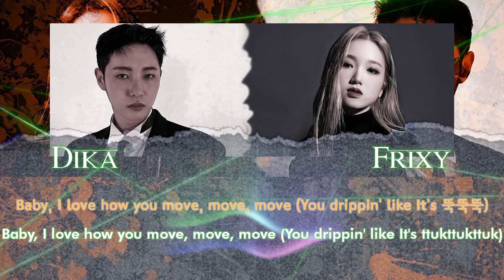[Cover] SATURDAY DRIP (Nct Dream) - By Dika & Frixy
𝐻𝑒𝓁𝓁𝑜 𝑒𝓋𝑒𝓇𝓎𝑜𝓃𝑒!! 🦊

This is my special cover with Frixy,the title is “Saturday Drip” original by NCT DREAM

I hope u enjoy the cover guys. I’m sorry if there are still many mistakes in my singing or in audio editing.

Please keep support me to be better!
give me comments and suggestions so i can improve my self ^^

Credits :
Audio editing / mastering by Myself
Vidio editing by Frixy

(Use 🎧 for the best experience)

See u on my next cover!^^